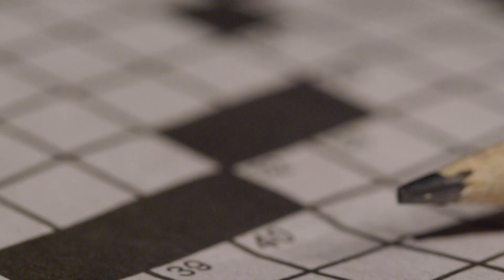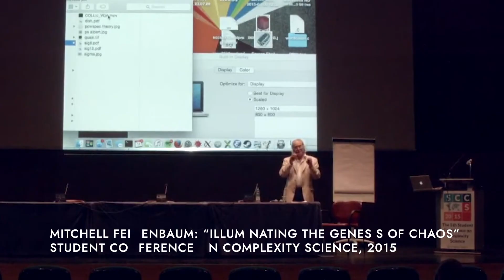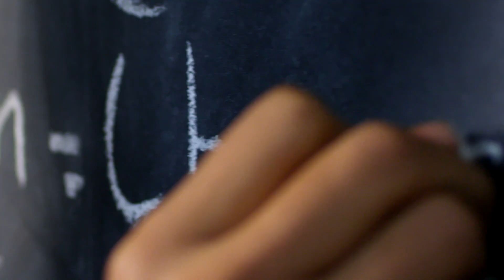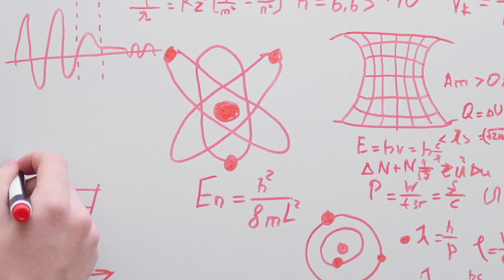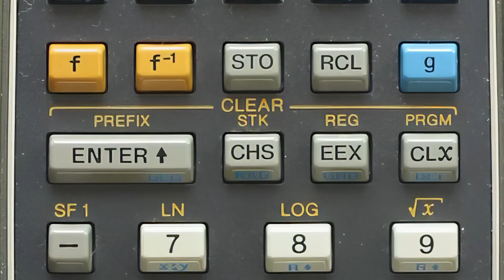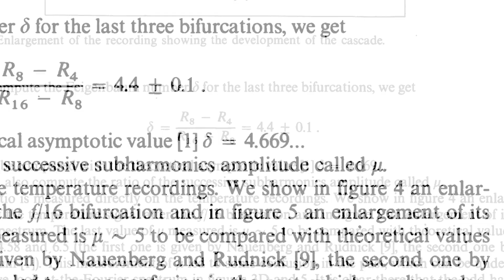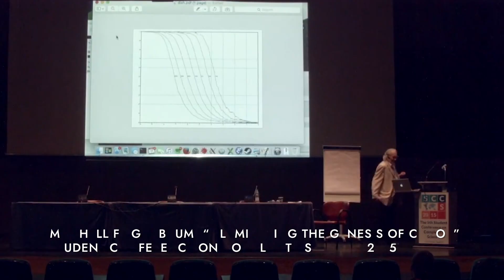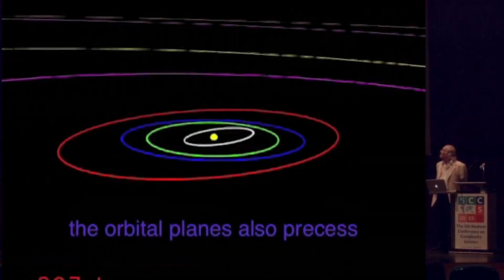Mitchell Feigenbaum: The Seeds of Chaos | CUNY Laureates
On this segment of CUNY Laureates, we learn how City College alum Mitchell Feigenbaum managed to find order in chaos with the discovery of a mathematical constant that now bears his name.

Show Creator/Executive Producer: Petar Talijancic
Produced by Petar Talijancic
Written and Edited by Petar Talijancic
Host: Duane Ferguson
Cinematography: Adam LaPalio
Production Assistant: Jonathan Harris

CNLR02007 FS1